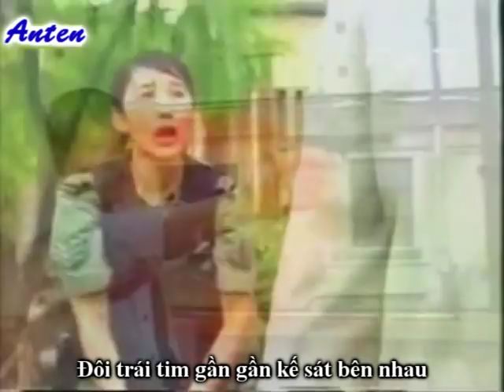Vietsub MV Lực lượng phản ứng (Bobby Au Yeung & Esther Kwan)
Phim: Lực lượng phản ứng p2 + lực lượng đặc biệt
Diễn viên: Âu Dương Chấn  Hoa - Trần  Tiểu Sanh
                  Quan Vịnh Hà - Chu Tố Nga
Nhạc: Người tốt sẽ có mộng đẹp